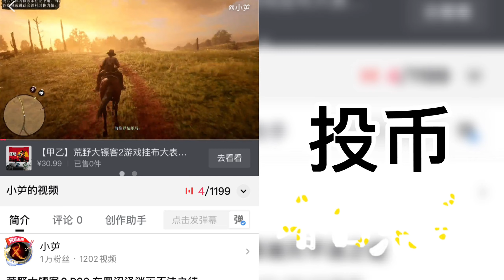戴森球计划 黑雾崛起 P165 继续修建炮塔阵地